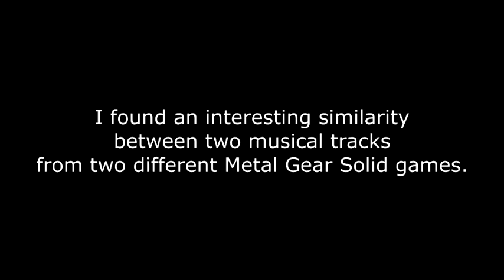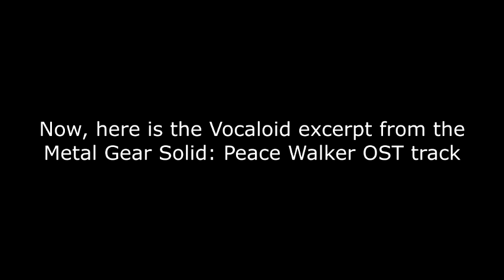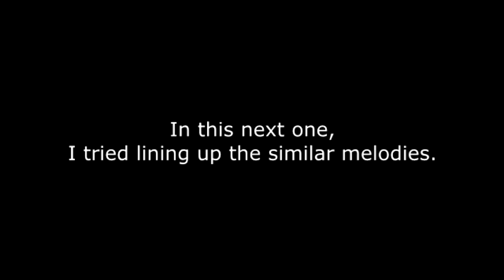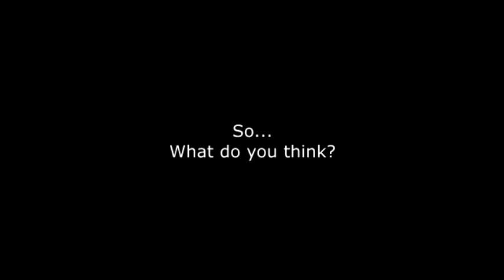MGS: Peace Walker Vocaloid motif inspired by MGS1?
Did one of the composers for MGS: Peace Walker (2010) happen to be inspired by the opening cutscene of MGS1 (1998)?